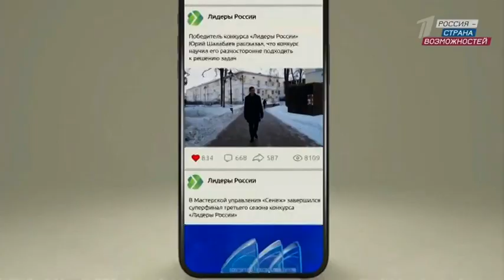Стартовал четвертый сезон конкурса «Лидеры России»